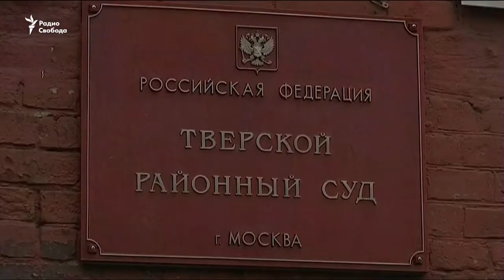(Срочно) Суд над Алексеем Навальным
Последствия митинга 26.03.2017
Алексей Навальный находится в суде и решается вопрос о задержании на 15 суток или грозит штраф за организацию незаконного митинга. Так же прошли обыски офиса ФБК в Москве.